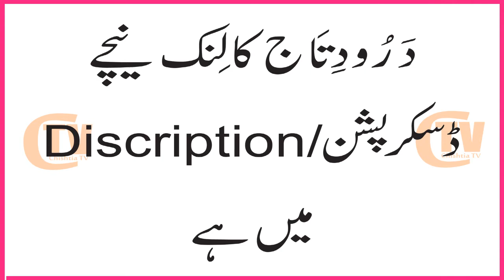shadi me rukawat door karne ka wazifa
islamic wazifa in urdu shadi me rukawat door karne ka wazifa Chishtia TV ki janib se. Mangi ke baad shadi me agar koi rukawat aa rahi ho to wazifa parhnay se woh khatam ho jaye gi.